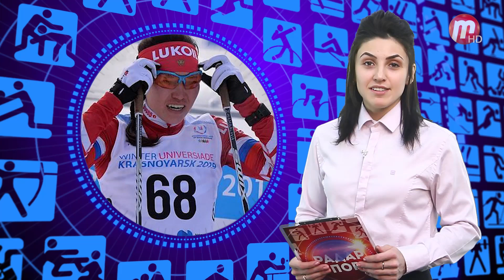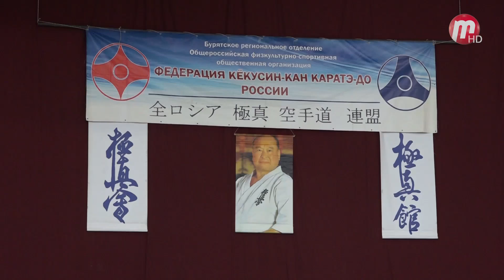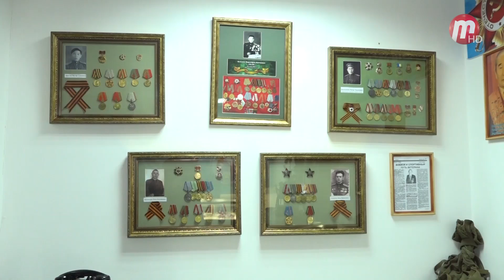Радар - спорт 14.03.2019